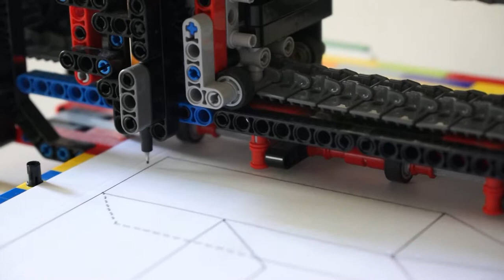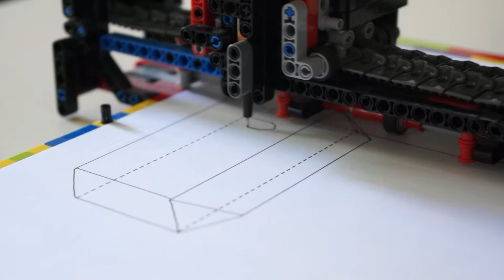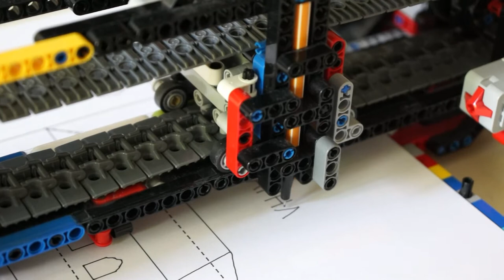EV3-Plotter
Ev3-Plotter zeichnet eine einfache Kirche